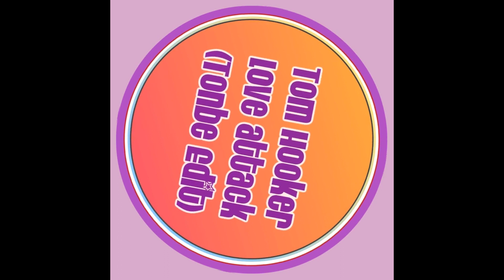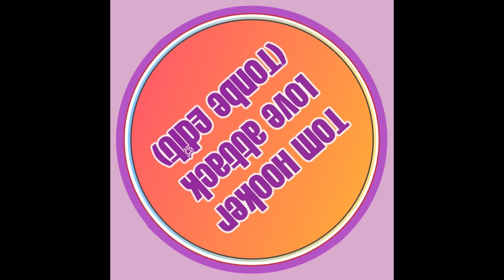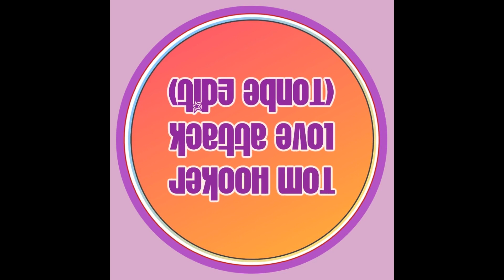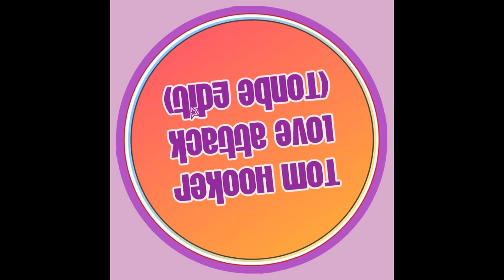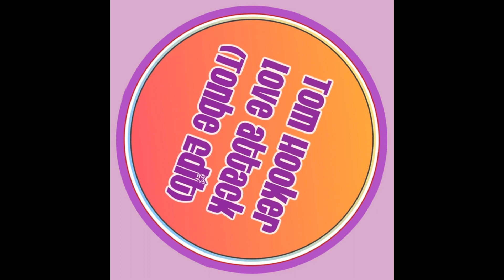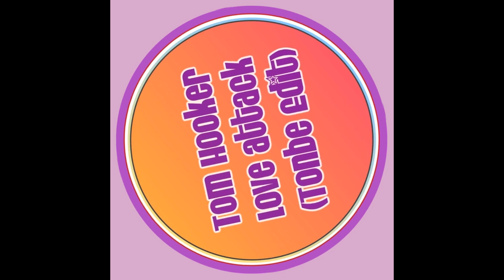Tom Hooker - Love Attack (Tonbe Edit)